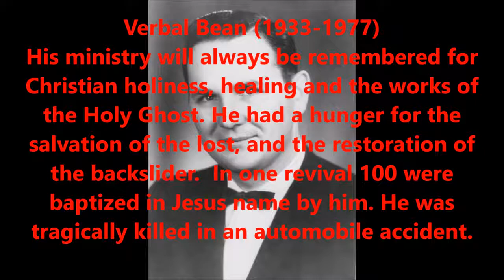Prayer | Verbal Bean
In 1967, the call of God led Bro. Bean to Greens Bayou, Houston, TX, to take the church started by his mother, Bernice Bean. Although there was a small congregation of about 18 people, Bro. Bean and his family began working hard, praying and believing God for revival in Greens Bayou. Many souls were saved and ministries launched out of the Greens Bayou church. A small bible school was started, out of which was born the Prayer and Works of the Holy Ghost teaching series. Ten years later, at his death, the Greens Bayou congregation numbered around 350.

On April 2, 1977, Bro. Bean, his wife Nita, son Joel, and Aunt were on their way back to Houston, visiting a dying Uncle. Traveling through Starks, LA, on Highway 12, a drunk driver, driving at excessive speeds swerved into their lane hitting them head-on. Bro. Bean was instantly killed. His Aunt died in the hospital just a couple of weeks later. His wife, Nita, and son, Joel survived the accident. Joel suffered a permanent injury to his left arm due to the accident.